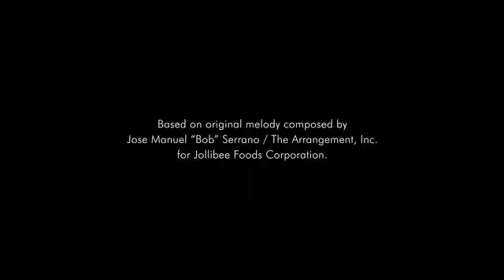I Love You Sabado ( The Voice Kids)